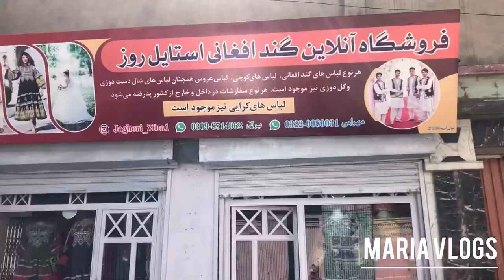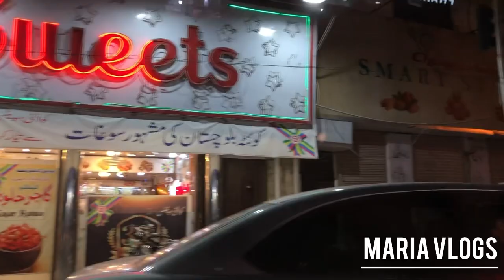Best Afghani Dresses & Jewellery At Hazara Town😍❤️||Quetta Valley Of Love❤️